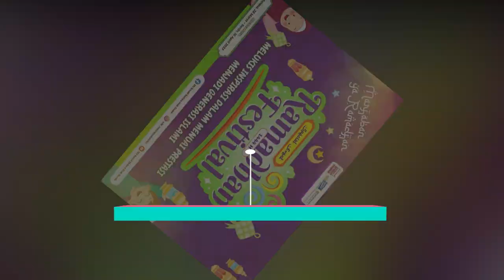Festival Ramadhan 1444 H | Babak Penyisihan 1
Alhamdulillah, seluruh perlombaan babak penyisihan pertama di Festival Ramadhan usai dilaksanakan. Semua santri telah menampilkan kemampuan mereka dengan maksimal. Setelah ini akan ada babak selanjutnya. Jadi tetap semangat ya teman-teman.